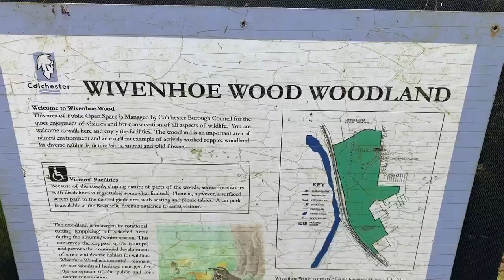Wivenhoe wood woodland nature reserve 2020